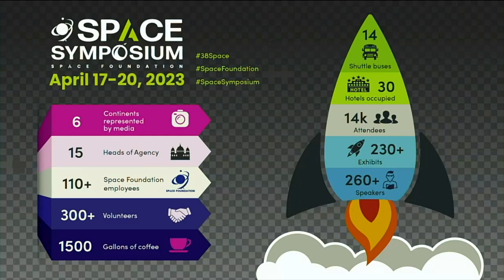Catch Space Thursday Morning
Rich Cooper of Space Foundation discusses the topics of note heading into the final day of activity at the annual Space Symposium at the Broadmoor Hotel in Colorado Springs.